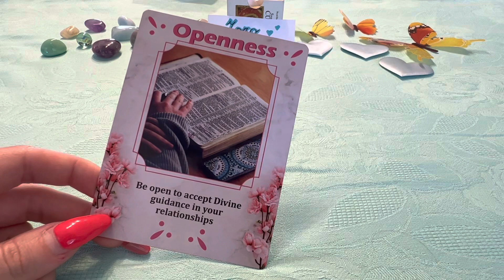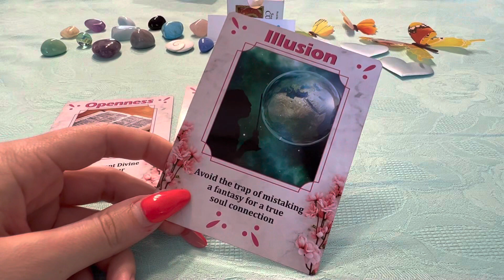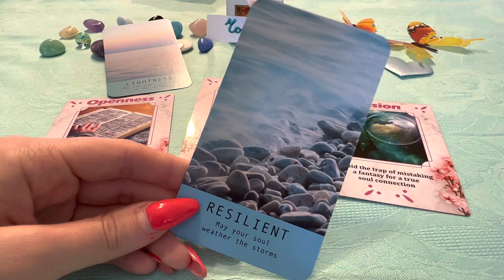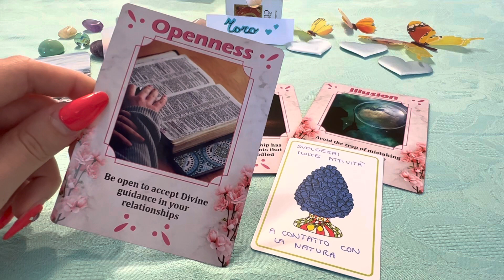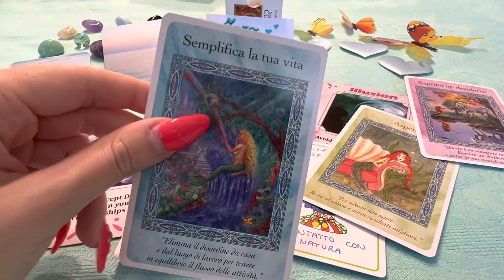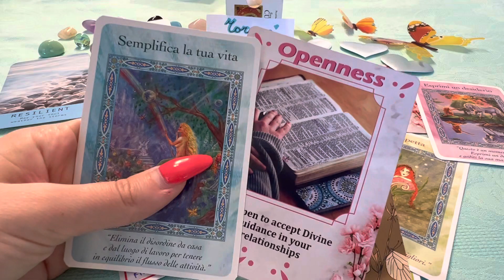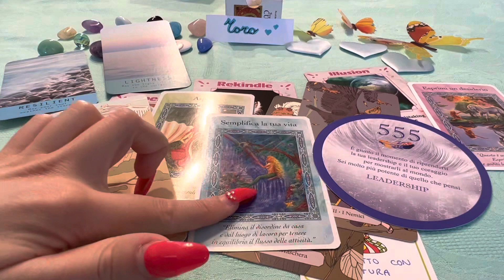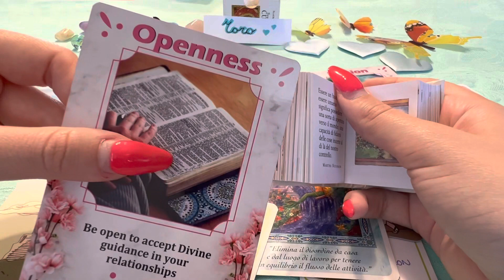TORO ♉️ Oroscopo d’amore Maggio 2023 ❤️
Contattami pure ☀️☀️